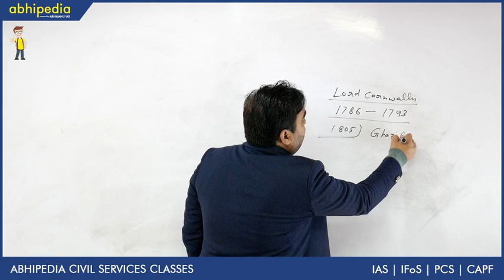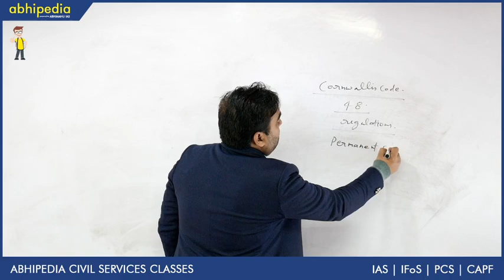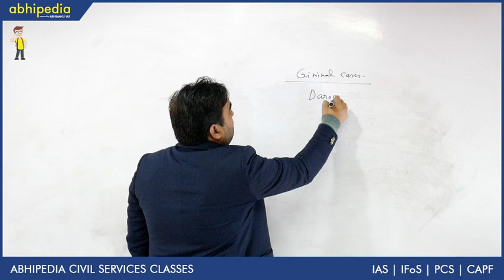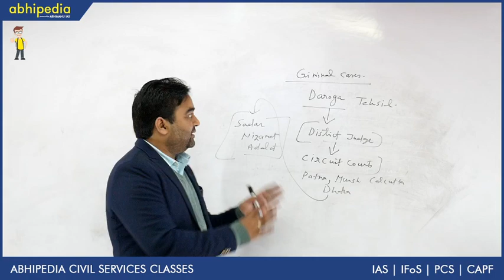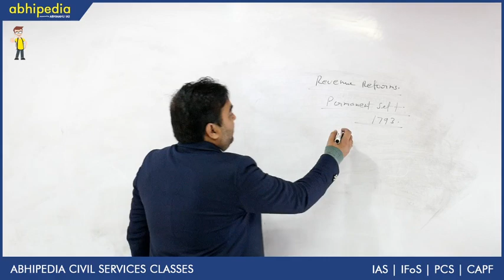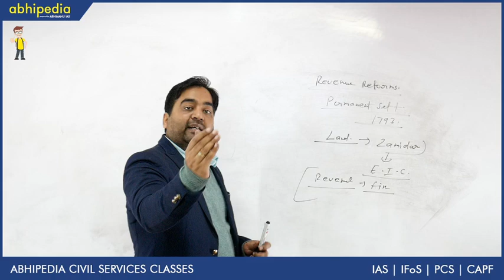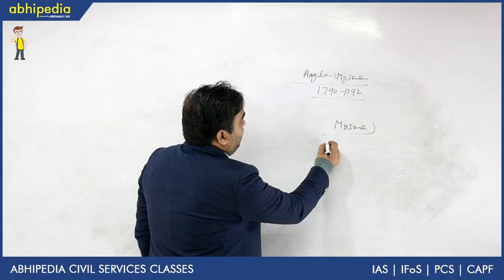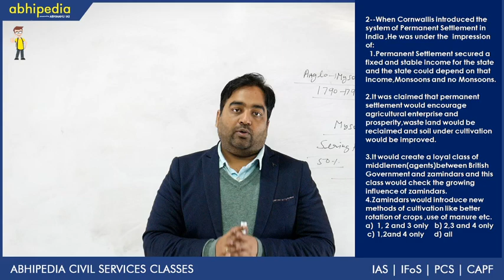Lord Cornwallis I Modern History I Governor Generals I By Ankush Sir-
Abhipedia powered by Abhimanu IAS brings a "Governor Generals"to sharpen your preparation for IAS 2020.